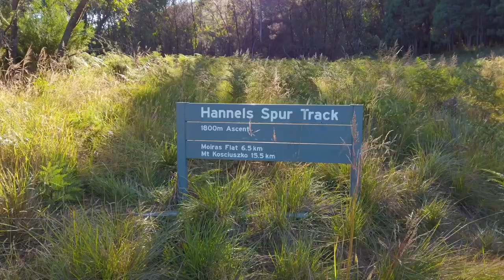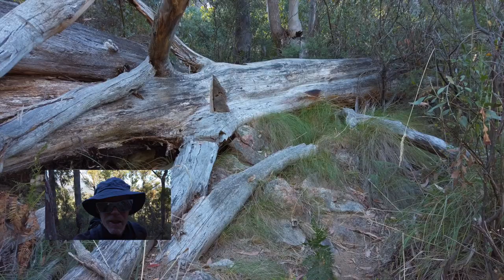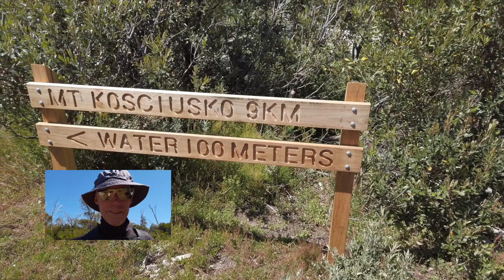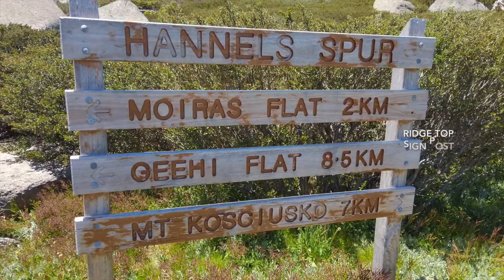Kosciuszko NP - Hannels Spur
Summer 2020/21 : A return day walk to Abbott peak from Geehi, along Hannels spur.
Walking conditions : Tracks and alpine meadows. 1700 metre height gain.
Walk length and duration : About 24 km in 12 hours.
Weather : Sunny.
Notes : Track maintenance was done just before this trip, so the upper sections were very easy to navigate. The sign boards give a good estimation of the walk length, but an extra couple of kilometres should be added for the elevation involved. This walk has the highest elevation gain of any in the country, if followed on to Mt Kosciuszko.
 There were lyre birds most of the way up, they came through loudly in the audio. My lip was sunburnt and chafed.

Postscript 2024 - There are two inaccuracies in this video - firstly, the river crossing is actually of the Geehi river, the Swampy plains river joins in just down stream of the crossing. Secondly, the height at Byatts camp is incorrect, and too high. I have made a new video of the route with the corrections required, and will submit it in the near future.
 Also, none of the information I refer to (maps, guides, ect) agrees on the route taken from the Alpine way to the track head. The way is easily found though, as it is a 4wd trail that begins opposite the entrance to the Geehi rest area/camp ground. The trail is clearly visible from the road to the river crossing, and then on to the Dr Forbes hut.
 Just as the track turns towards the hut (which is 20m away), we would need to go straight on, where the 4wd track becomes faintly visible. It is then probably 200m to the track head.

 Postscript 2023 - The peak that I climbed to (and which I think Strzeleki got to and measured the heights) is also known as Du Faur peak. Names of peaks and places differ between maps, people and pronunciation. I will try and cover all the ground to the best of my knowledge, but it seems there is no getting everything right. Abbott peak is the name on my 'Kosciuszko Alpine Area' map and is quite fitting for the highest peak in this range.
 Freda Du Faur was an Australian climber who learnt the craft in New Zealand. She summited Mt Cook when she was 28 years old, being the first woman to do so. She also completed the traverse of the three peaks of Mt Cook and her final mission was a traverse of Mt Sefton, after which she retired (all info from Wikipedia). The wonderful lady broke so much new ground for her day (1910 climb of Mt Cook), that the naming of this peak in the Abbot range for her seems very fitting, if even a little inadequate. I will use bracketed subscript for peaks that have two names from now on.

 The Abbott range is a solid candidate for being the first high point that Strzeleki reached, being the natural extension of Hannels spur. He apparently used instruments to find the highest point from a peak on the ridge top after ascending Hannels spur. An endless argument still continues about whether Strzeleki climbed Mt Townsend or Mt Kosciuszko, and there is good evidence that this was caused by the second edition of the official topographic map for Mt Kosciuszko, where the names were simply mixed up by mistake. My own opinion is that Strzeleki named Kosciuszko after the mountains' resemblance to the rounded shape of the tomb of Tadeus Koschuiszko, which is what it looks like. Mt Townsend is a nunatak and has a pointed profile, especially from Abbott peak.
 A final anecdote on this subject is that while Strzeleki is accused of visiting Mt Townsend,  the person who never visited Mt Townsend was Thomas Townsend himself. His surveying work was done along the Main range, and apparently the closest he got to Mt Townsend was Muellers peak.